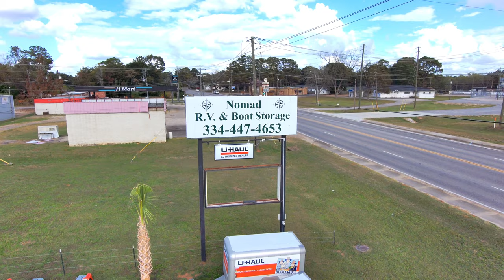4K HD Nomad RV, Trailer and Boat Storage. U-Haul Neighborhood Dealer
Showcase of Nomad RV at 505 Daleville Ave. Daleville, AL 36322